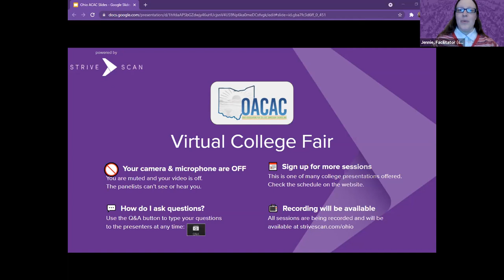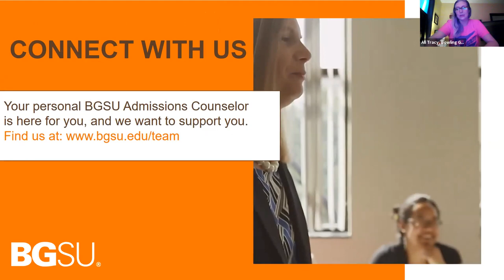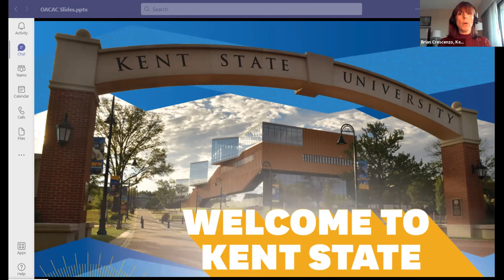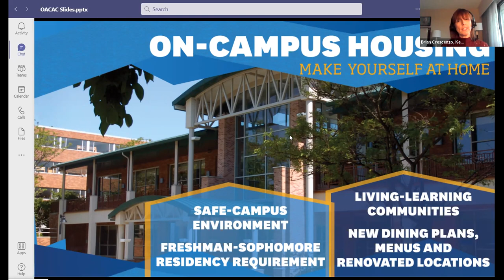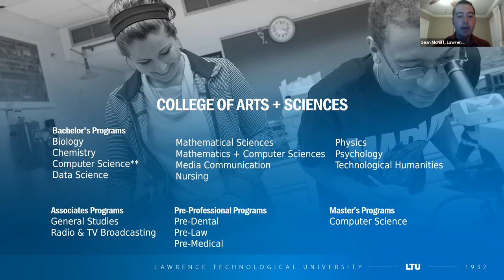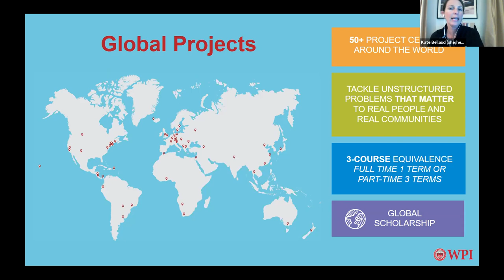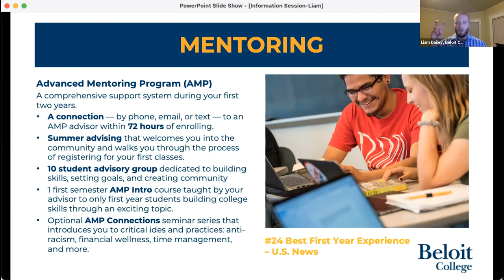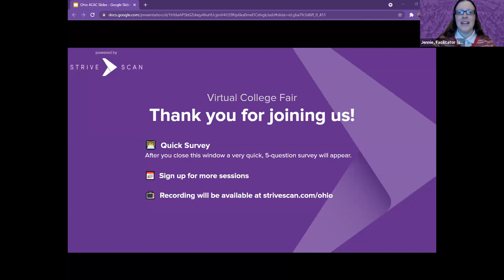Session B5 - OACAC Traditional Virtual College Fair - October 21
In this session, you will hear from the following institutions:

Heidelberg University
Worcester Polytechnic Institute
Beloit College